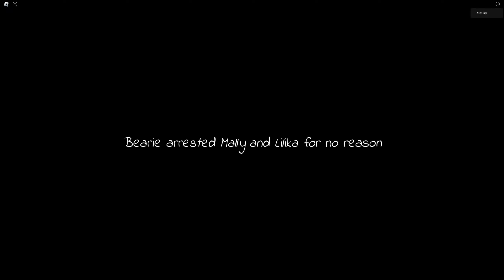PIGGY: UNKNOWN BOOK - Chapter 3 Prison Playthrough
If you'd like to see more playthroughs on more piggy fangames, or even games in general, just let me know.

There were lots of bots, it was fun!